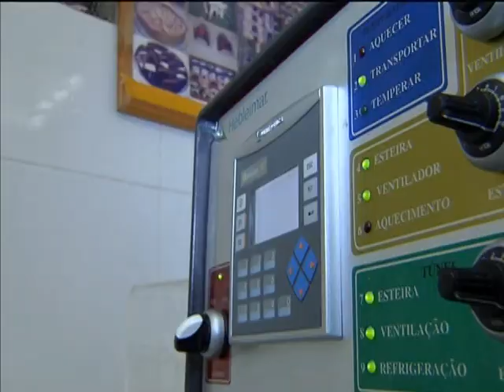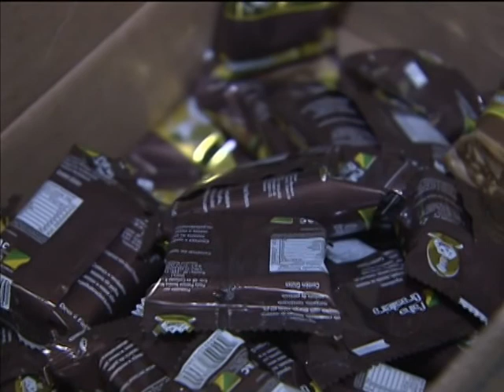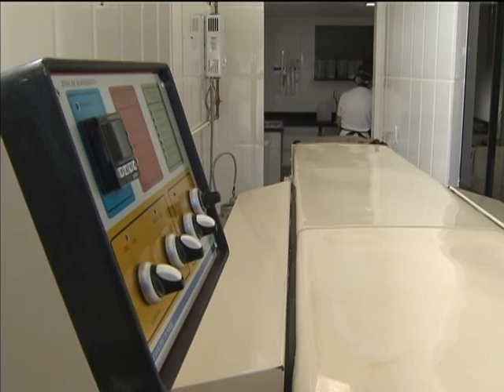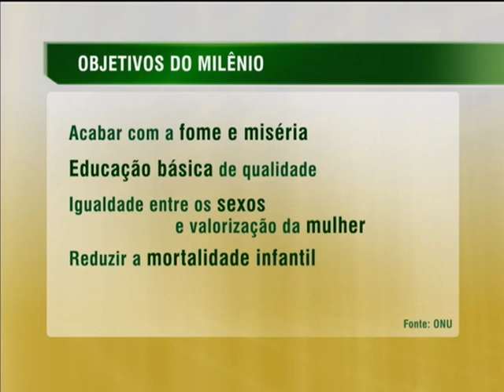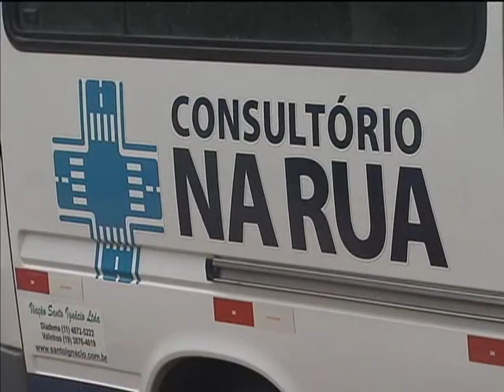Jornal NBR NOTÍCIAS na íntegra - 20 de agosto